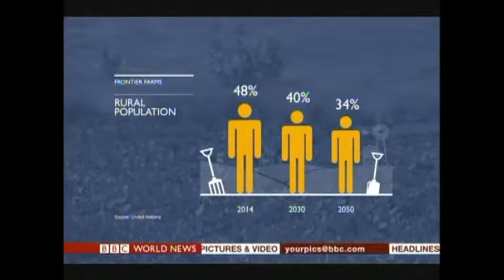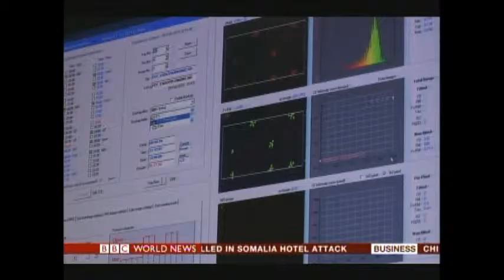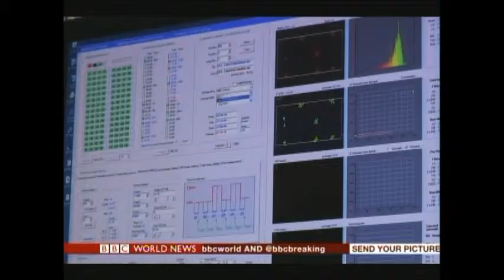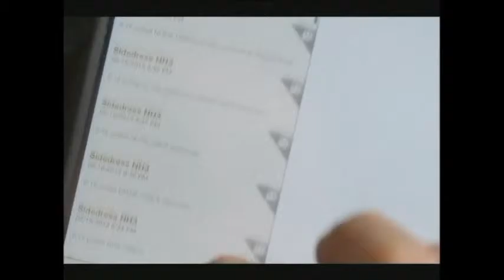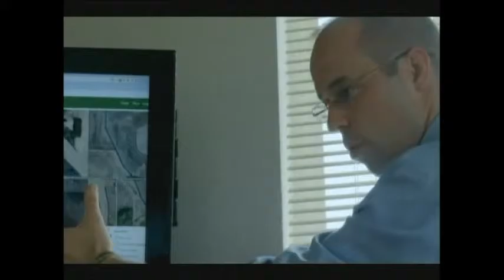Food Frontiers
BBC: Horizons Documentaries